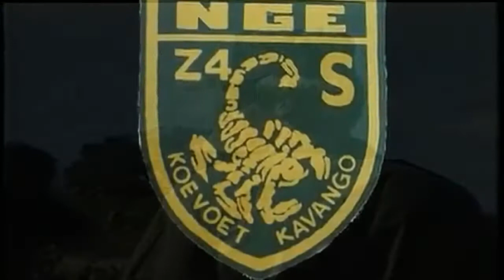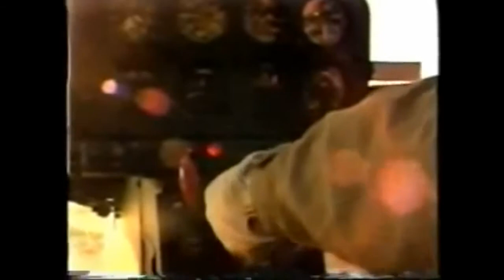Koevoet By Sunel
Listen ad-free with YouTube Premium
Song
We Will Rock You (Remastered 2017 / Backing Track)
Artist
Queen
Writers
Brian May
UMG (on behalf of EMI); Sony ATV Publishing, UNIAO BRASILEIRA DE EDITORAS DE MUSICA - UBEM, BMI - Broadcast Music Inc., SOLAR Music Rights Management, LatinAutor - SonyATV, LatinAutorPerf, CMRRA, and 10 Music Rights Societies